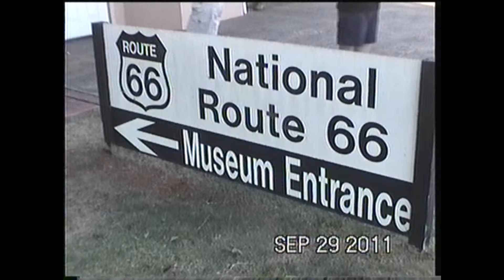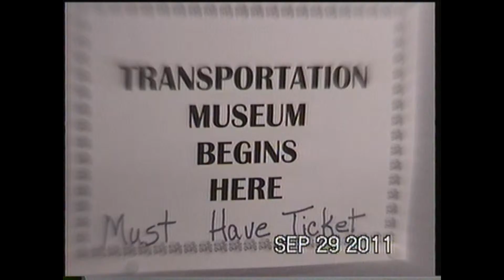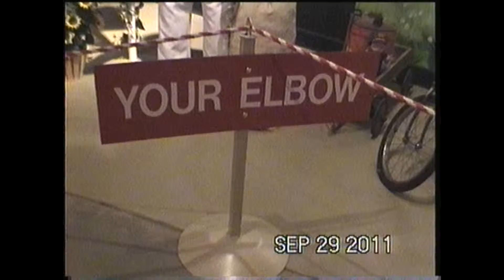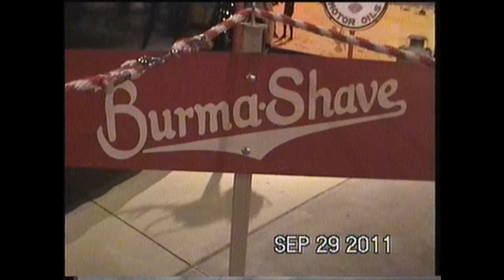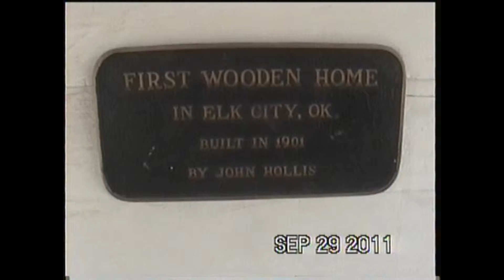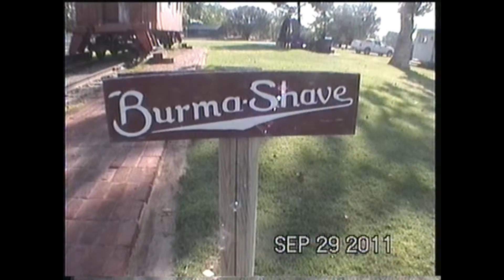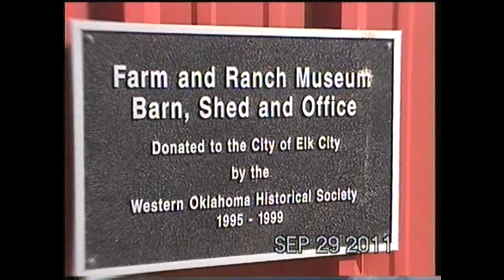2011-09-29 - Elk City, OK Visit